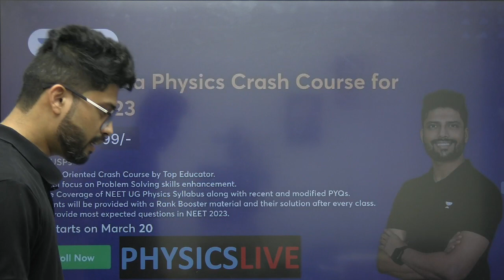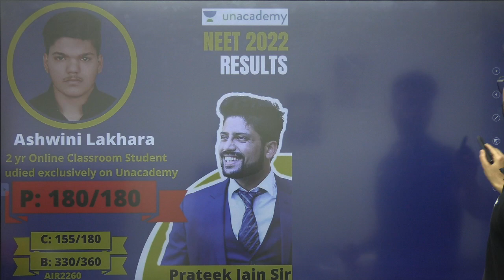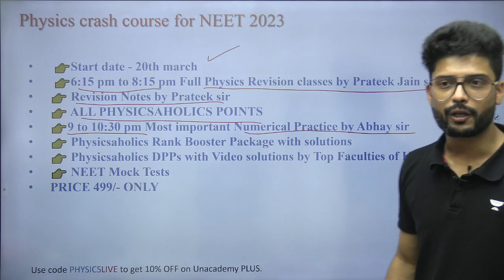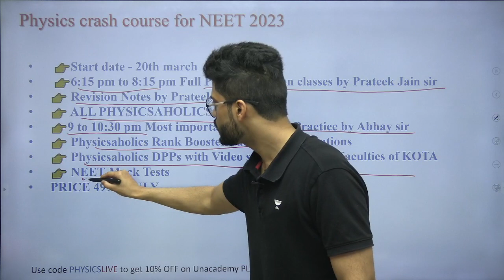Score 180/180 in Last 45 days NEET 2023 | Full Syllabus Physics Crash Course | Theory & Numericals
👉6:15 pm to 8:15 pm Full Physics Revision classes by Prateek Jain sir
👉 Revision Notes by Prateek sir
👉 ALL PHYSICSAHOLICS POINTS
👉9 to 10:30 pm Most important Numerical Practice by Abhay sir
👉 Physicsaholics Rank Booster Package with solutions
👉 Physicsaholics DPPs with Video solutions by Top Faculties of KOTA
👉 NEET Mock Tests

Make sure to share it with all NEET 2023 aspirants.

Neet 2024 aspirants can also attended for class 11th revision